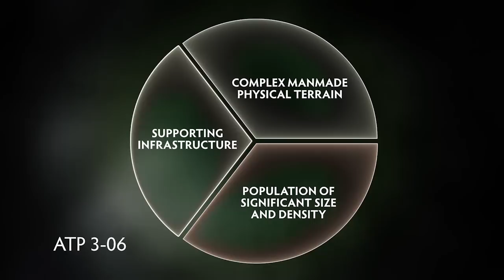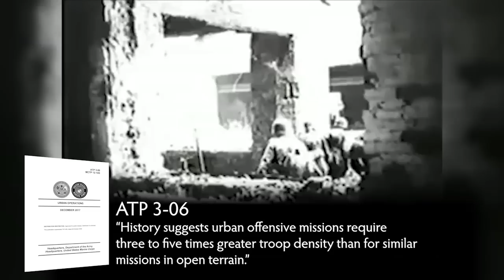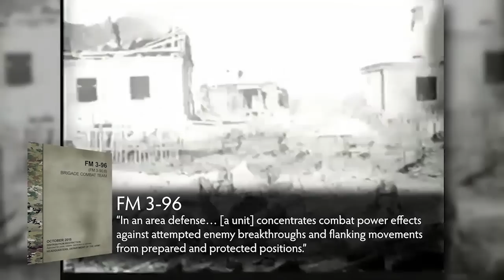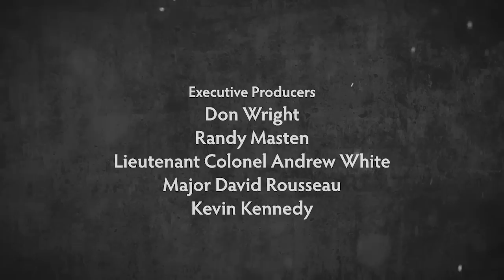Stalingrad: The Grain Elevator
Army University Press presents the battle for southern Stalingrad. The grain elevator is the iconic man-made feature and is the center figure of this historical documentary which fuses large scale combat operations with current US Army doctrine. Video by Staff Sgt. Alan Brutus